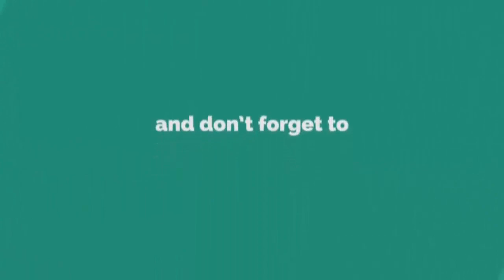এমন একটা শের যা আগে কখনও শুনিনাই | মাওলানা নাসির উদ্দিন | Nasir Udiin | share | pankori media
꧁꧂▫▫ পানকৌড়ি মিডিয়া ▫▫꧁꧂

✍️ মাওলানা নাসির উদ্দিন
🔹✔কোন টাইপের ভিডিও🔹
১:- কুরআন তিলাওয়াত
২:- ইসলামী সংগীত
৩:- শের  ✔

▶️✅ Lecturer:
▶️✅ Directed by : জুলফিকার আলী
▶️✅ Produced:  পানকৌড়ি শিল্পী গোষ্ঠী
▶️✅ Record Label: পানকৌড়ি স্টেডিও

...🙏🌼একটি অনুরোধঃ-🌼🙏...

...⚠️সতর্ক বানিঃ-⚠️...

থাকবেন।